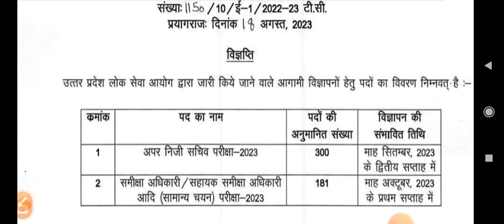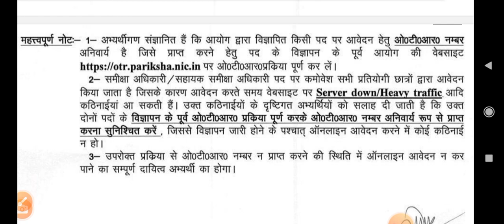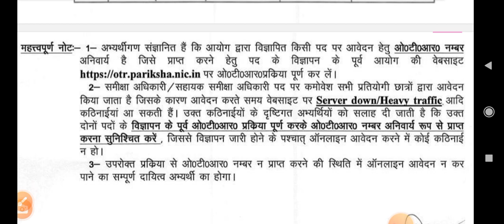RO/ARO संभावित पद